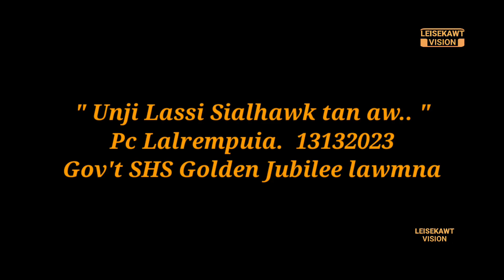Unji Lassi Sialhawk tan // Cover by Pc Lalrempuia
Gov't Sialhawk High School Golden Jubilee lawmna ah Pc Lalrempuia a zai thiam ṭhin e... Ni 13 / 12  / 2023